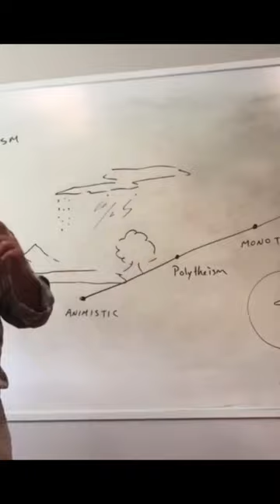The possible connection between the Scarab Beetle and Egyptian beliefs of resurrection.